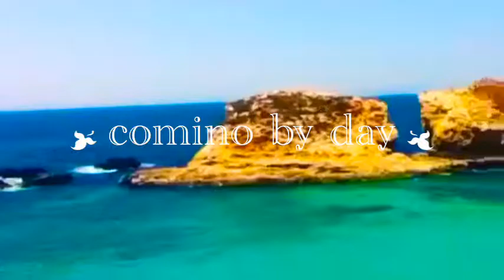EF my take Malta 2014 by Malta Babes